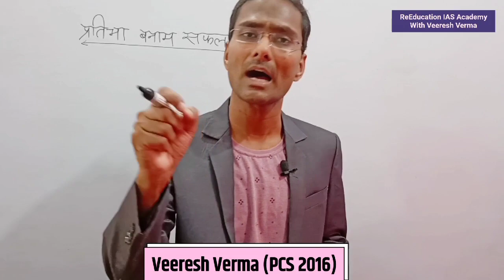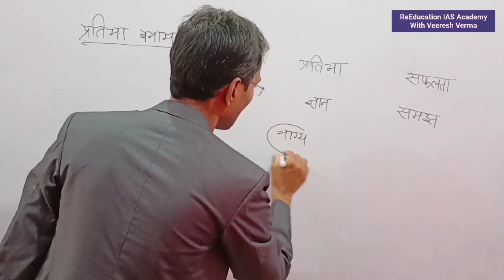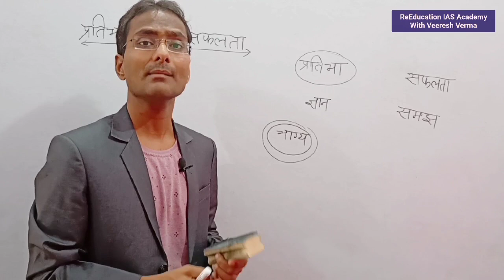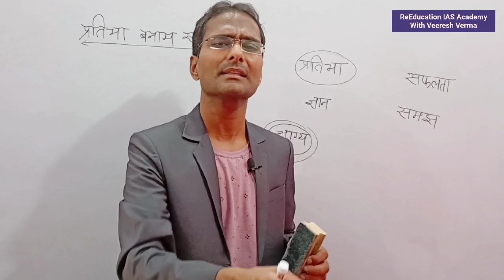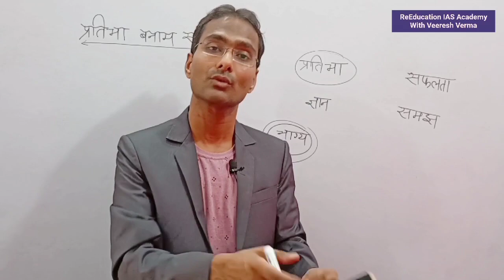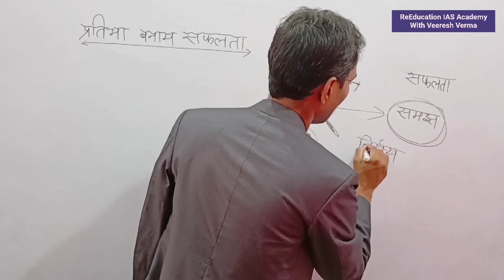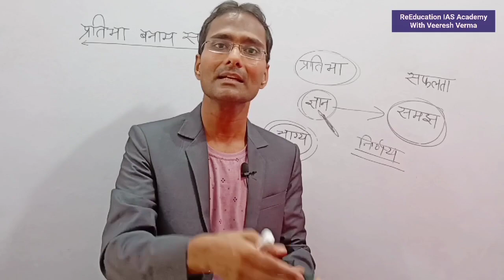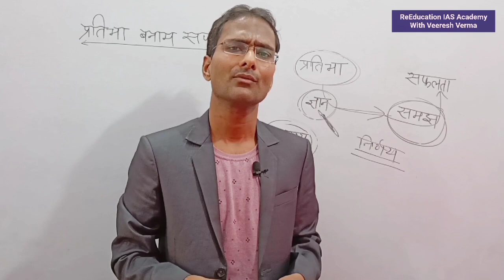यदि इसे नही देखा तो कुछ नही देखा Method of Preparation पढने/तैयारी वाले जरूर देखे strategy of study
ReEducation classes
तैयारी वाले इसे नही देखे तो कुछ नही देखा
Method of Preparation पढने वाले जरूर देखे strategy of study
Best strategy
Tricks and Technics of Preparation
How to start Preparation
Taiyari ke darshan
Philosophy of preparation
Dimag kholne wala video

तैयारी वाले इसे नही देखे तो कुछ नही देखा Method of Preparation पढने वाले जरूर देखे strategy of study